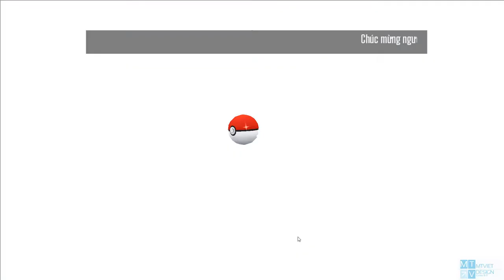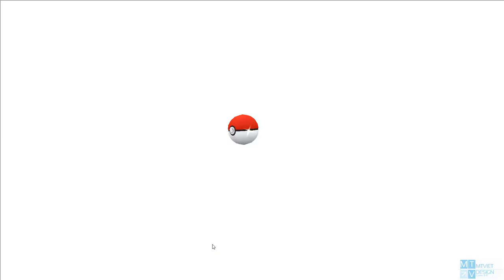Poke Origin 41 RQ: X10 rút thưởng được Jirachi - Phần thưởng Vip 5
+ Làm phát X10 được Jirachi , pokemon hỗ trợ , chưa test kỹ
+ Vip 5 được rồng 2 đầu hệ rồng - bóng tối
+ Vip được mua đá thần bí - hình như 5 viên 1 ngày ( 15 kc 1 viên)
+ Sẵm cái thẻ tháng được ưu đãi kim cương mỗi ngày

Con đường có Rayquaza được rút ngắn lại